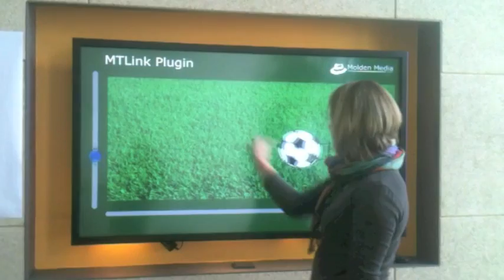M2Touch Link Plugin (with ball)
The plug-in links two property values in Viz Artist scene, either unidirectionally or bidirectionally. The property types can be either integer or float (double). The values are recomputed to the given ranges; source range A...B is mapped to target range C...D. If the input value changes, the target object property is set.